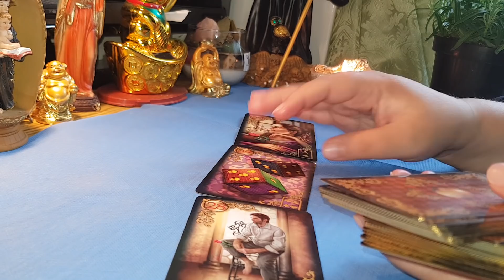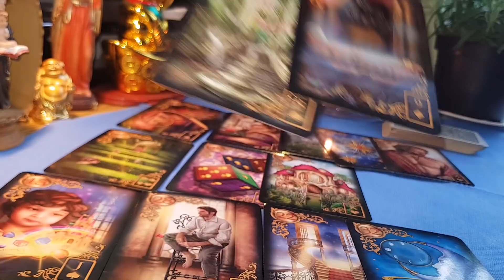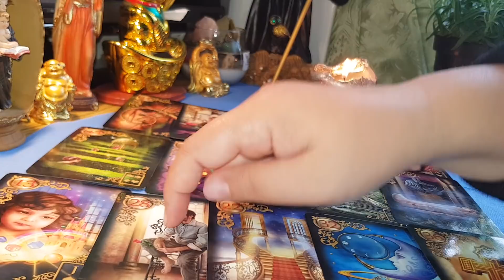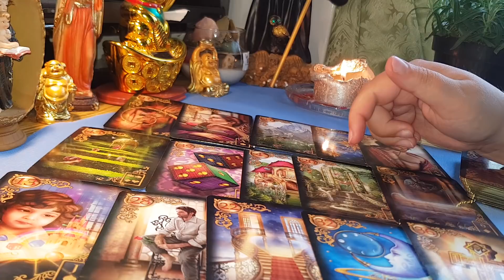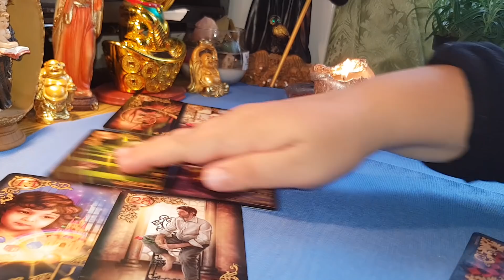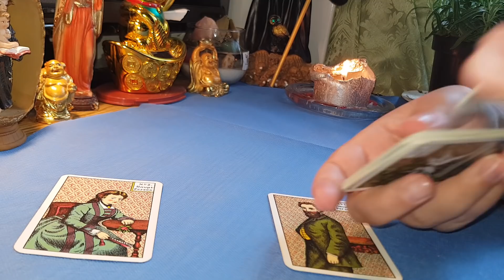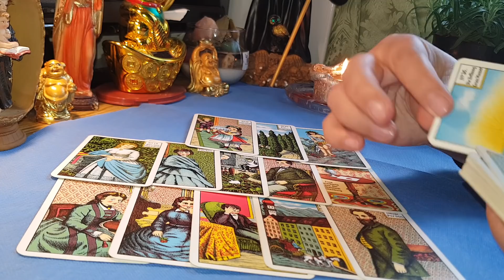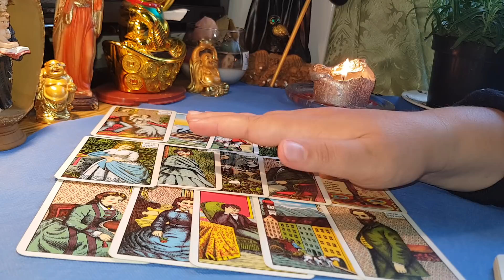PEȘTI DRAGOSTE RELAȚII MAI 2019